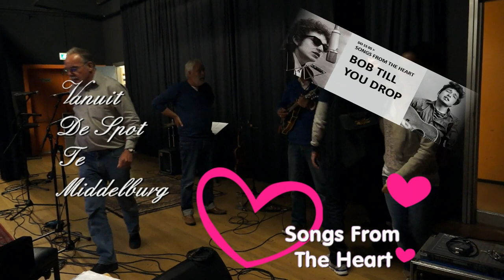Anoushka & Friends The Weight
Nog een heel bijzondere opname Anoushka Koppelaar hier begeleidt door Nabil, een luitspeler helemaal uit Tunesie samen met Geert de Heer en Sjef Hermans
Weer een prachtige vertolking van het nummer "The Weight "
Dit nummer stamt uit 1968 en is gemaakt door de Canadees-Amerkikaanse  rockgroep The Band
The Weight werd ook als single uitgebracht door Bob Dylan, met op de B-kant het door Dylan zelf geschreven nummer "I Shall Be Released "